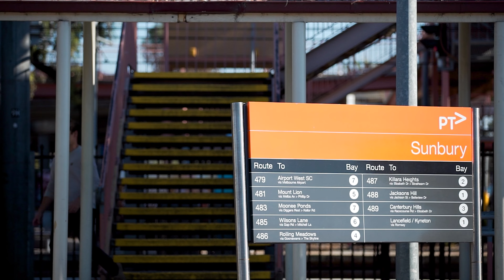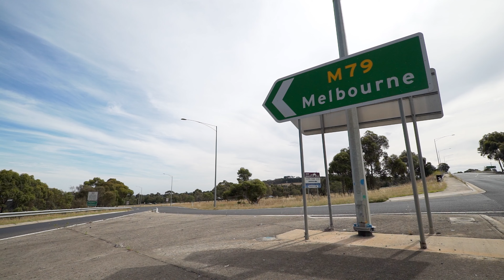28 Aitken Street, Sunbury